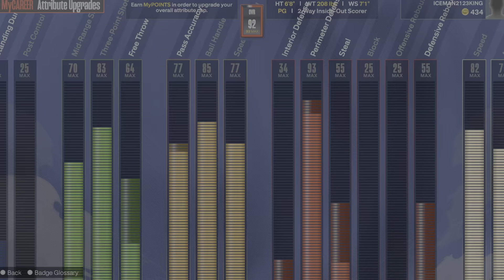NBA 2K24_20231112200000